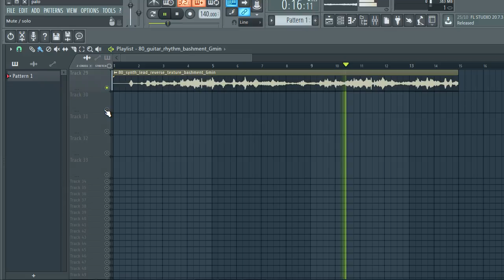Reggae Samples + FREE LOOP KIT / FREE SAMPLE PACK | EP2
Reggae Samples + FREE LOOP KIT / FREE SAMPLE PACK, reggae sample pack | EP2

The equipment I use to produce:
My Interface
My Headphones
My computer

Reggae Samples + LOOP KIT |  MARLEY
reggae samples
sample pack
reggae sample pack
reggae sample pack free
sample reggae
samples reggae
samples de reggae
reggae sample
reggae drum fills samples
free reggae samples
reggae drum samples
reggae percussion
reggae drum fills
reggae drum kit
reggae midi loops
reggae guitar samples
reggae snare sample
free loop kit 2020
loop kit
sample pack 2020